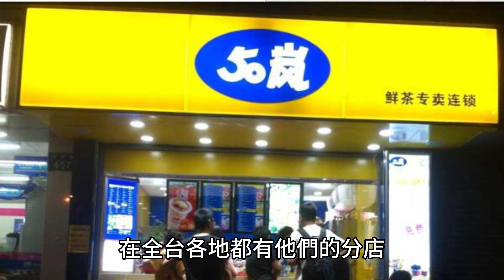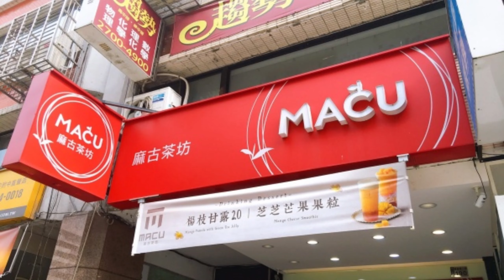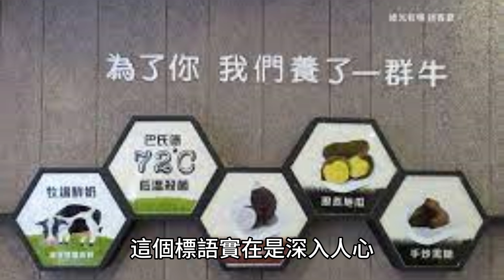台灣人最愛買的手搖飲竟然是「這間店」!?2023台灣人最喜歡的五種手搖飲料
最近天氣特別熱，大家有去買杯手搖飲來消暑一下嗎?在台灣隨處可見飲料店，到哪裡也都是人手一杯手搖杯，不過究竟哪間飲料店是台灣人心中排行的第一名呢?哪種飲料又最受到大家的喜愛呢?這次就來跟大家分享2023台灣人最愛的手搖飲前五名，給大家作為買飲料參考拉